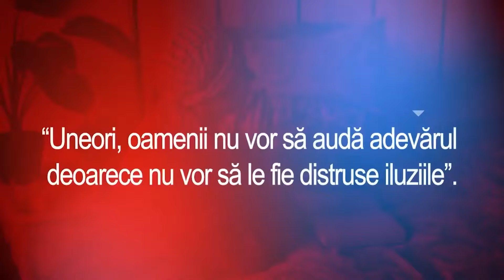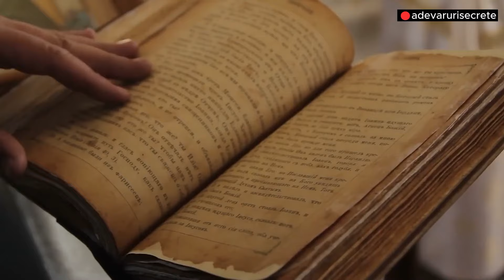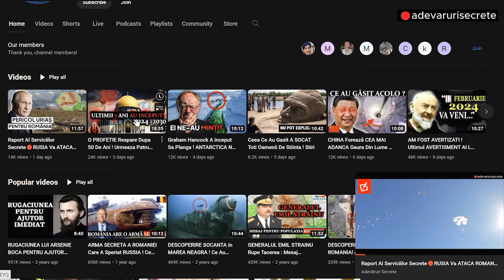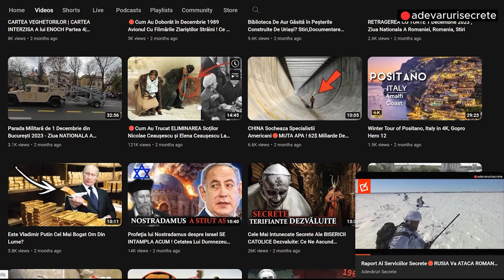Aceste Fotografii AU SPERIAT Intreaga Lume ! Oamenii De Stiinta NU Le Pot Explica ! Stiri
Se pare că, cu cât descoperim mai multe, cu atât știm mai puține despre natura lumii noastre. Se pare că din ce în ce mai multe evenimente misterioase ies la suprafață din jur, care sunt mai mult decât imposibil de explicat, ele sfidează complet ceea ce știm că este posibil în tărâmurile fizicii și științei. Aceste Fotografii Nu pot fi explicate de oamenii de stiinta iar ceva ciudat este in jungla! Descopera lumea in videoclipul de astazi !

DESCOPERIRE SOCANTA In JUNGLA Amazoniana Sperie Oamenii De Stiință! Teorii Incredibile, Stiri
Inainte Ca Acest Explorator SA DISPARA, A Gasit Orase Pierdute Cu Structuri Extraterestre Localizate

Aceste Fotografii AU SPERIAT Intreaga Lume ! Oamenii De Stiinta NU Le Pot Explica !